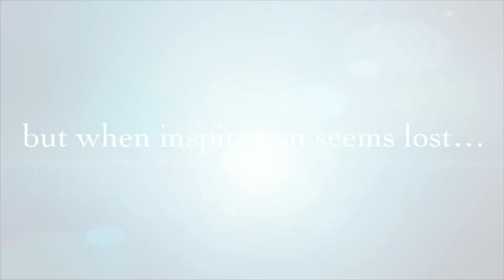Emma’s Rug Book Tralier